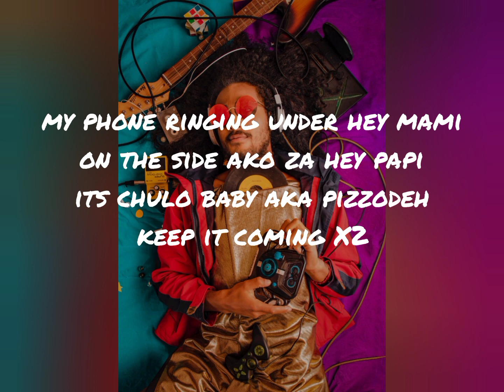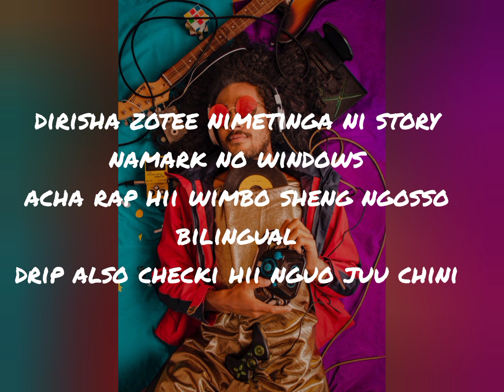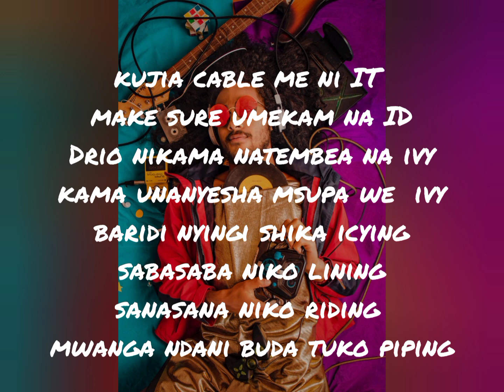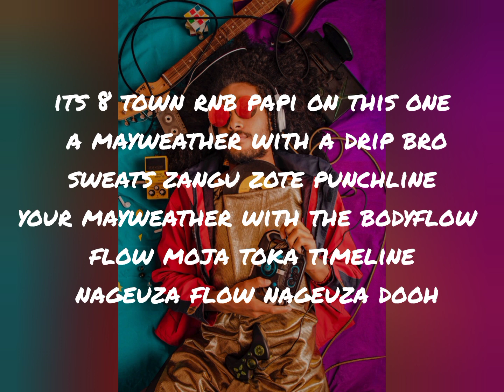OCTOPIZZO - Ringa lyrics [ItsNambaNaneTV]